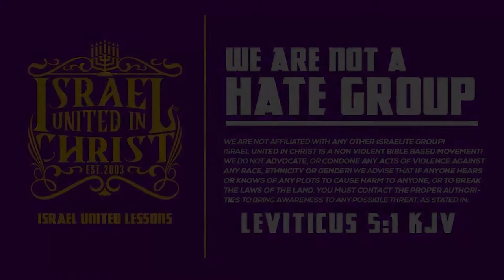IUIC | 15 Minutes with the Captains - Love Your Enemies